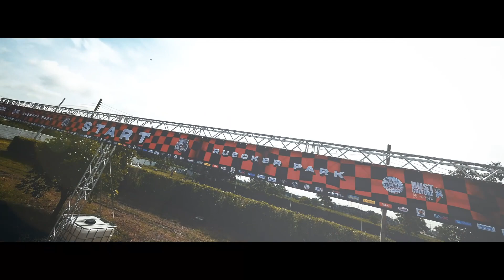Ruecker Park Grand Opening 2023 (Full VDO)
บรรยากาศงานเปิดตัวในรูปแบบคลิปวีดีโอเต็มๆ ยาว 7 นาทีกันเลยครับ
🏁RUECKER PARK GRAND OPENING 2023🏁
งานมิตติ้ง เปิดสนามเวอร์ชั่นใหม่ อย่างเป็นทางการ สนามที่ได้รวมตัวเหล่านักบิดทั้งมือใหม่ มืออาชีพได้มาแลกเปลี่ยนประสบการณ์ พูดคุย สร้างความสนุก และสร้างความทรงจำที่ดีไปพร้อมกัน
กับการเปิดสนามทั้ง 3 สนามพร้อมรุ่นการแข่งขันกว่า 18 รุ่น
- Motocross
- Cyclecross
- Endurocross
ขอขอบคุณเหล่าไรเดอร์ทุกคนที่มาปลดปล่อยร่วมกันครับ.. แล้วพบกันหมายเรียกถัดไป!
🎥VDO PRODUCTION
Wanlerm Jitniyom - key story, drone shot
Pruet Amorndit - enduro story
Bancha Boonzong - mood shot
P’K Suppachai - pov shot
Nattida Padja - mood shot
Blu Dustculture - editing